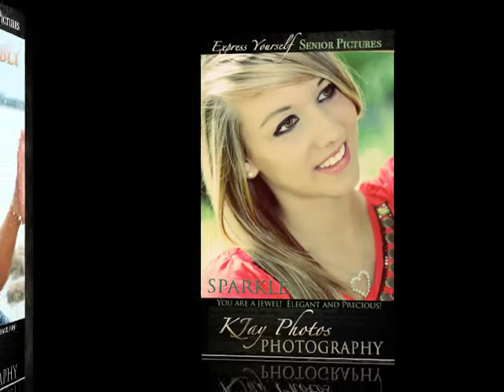Madison WI Senior Pictures.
K Jay Photos, Madison Photography specializing in senior pictures.  We encourage our seniors to express themselves in their senior pictures.  K Jay Photos is fun and creative catering to the Madison WI Area.  Photographer near Middleton, Waunakee, West Port, Windsor, Deforest, Sun Prairie, Lodi, Sauk Prairie, Monona, Deerfield, Lake Mills, Marshall, Mazomanie, Cottage Grove and Middleton WI. Photography specializing in senior pictures.